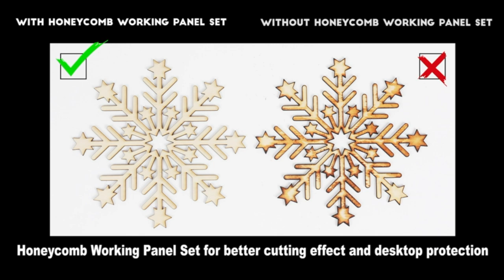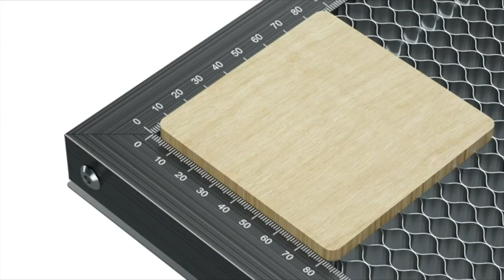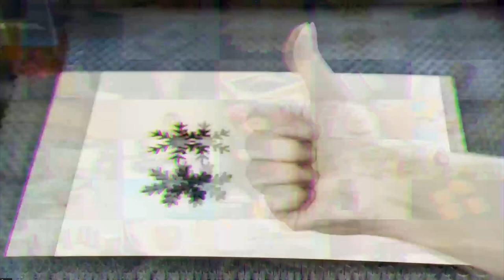Top 5 Honeycomb Laser Panels & Beds/ Protect your Investment!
This video includes the Top 5 Best Honeycomb Laser Panels & Laser Beds in 2023.

00:00 - Intro
00:18 - 5 ► JICCODA Laser Cutter Honeycomb Working Panel
●Amazon US
00:57 - 4 ► SCULPFUN Honeycomb Working Table
●Amazon US
02:46 - 3 ►Two Trees 400 * 400mm Honeycomb Laser Bed Honeycomb Working Table
●Amazon US
03:35 - 2 ► Nivill Honeycomb Laser Bed 19.68"x 19.68"x 0.87", Nivill Honeycomb Working Panel
●Amazon US
03:56 - 1►  Makeblock xTool Honeycomb Working Table
●Amazon US

★Try Amazon Prime Student 6-Month Trial